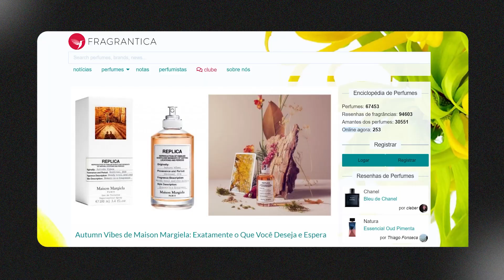DESCUBRA o MELHOR PERFUME MASCULINO para VOCÊ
Como descobrir qual o melhor tipo de perfume masculino pra você? Como reconhecer qual perfume vai bater com seu tipo de gosto e rolê? No vídeo de hoje, Edson Castro dá uma série de dicas para você escolher o melhor tipo de perfume para você. Se liga.